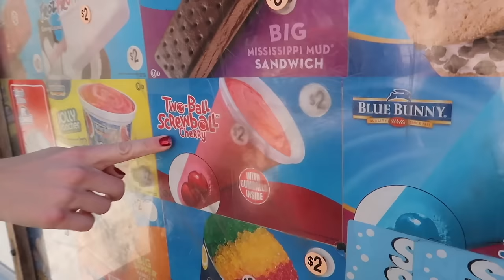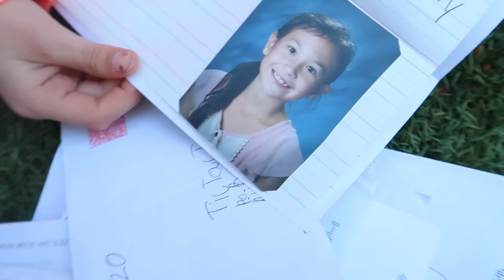Fun Artwork Play in the Backyard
It's a beautiful day out so we're creating artwork by painting cardboard castles and just having fun playing in the backyard with our friend Avery. We also get a visit from the ice cream man!